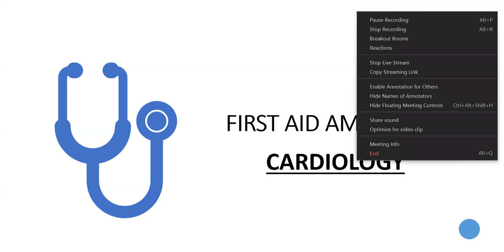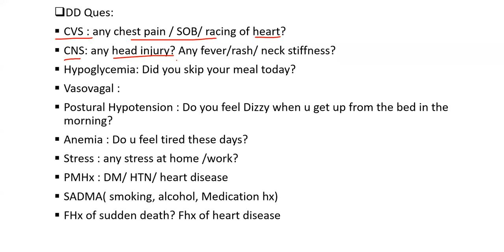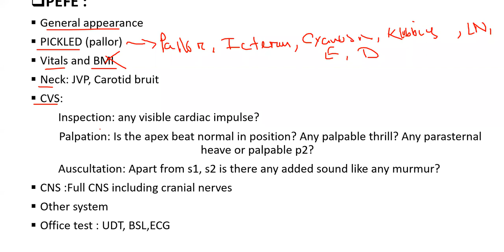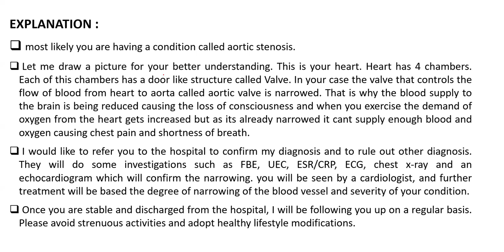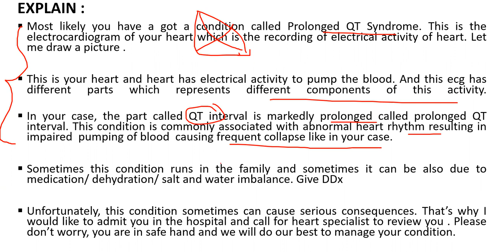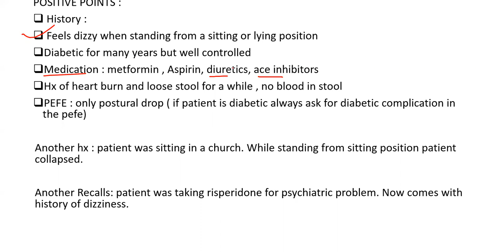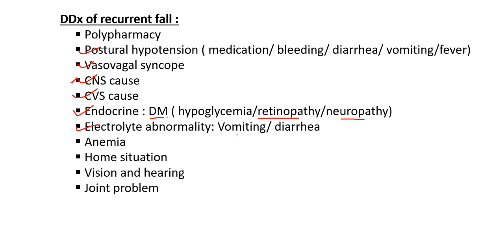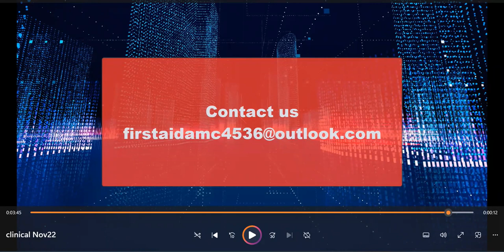FIRST AID AMC CLINICAL Cardiology Theory 1